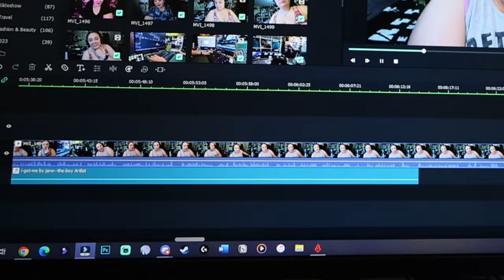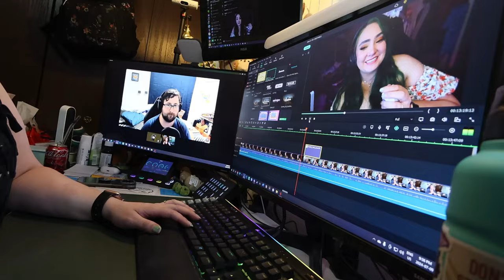struggling through the heat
This heat wave is the worse, especially in my room!

Equipment:
Camera: Canon Powershot V10
Tripod:  HG-100TBR Tripod Grip
Editing Software: Filmora